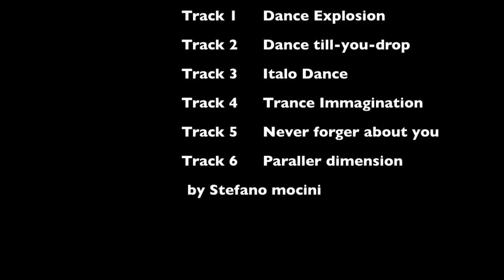Rullaluistelu SM-maraton 2011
Fine route they did find for Finnish Championships Inline Skating Marathon for 2011. Quite short lap made it easy to follow where others were going. In the beginning speed was a bit too much and I was dropped. Luckily I wasn't left alone.

Last few minutes are missing and therefore no finish. First two record blocks were ok but third and final was a short one (even too short to finish) with corrupted video... It seems that this cam has a habit to fail after two recorded blocks (about 40 mins).

Music from album Dance till-you-drop by Stefano mocini!

Track 1 - Dance Explosion
Track 2 - Dance till-you-drop
Track 3 - Italo Dance
Track 4 - Trance Immagination
Track 5 - Never forget about you
Track 6 - Parallel dimension